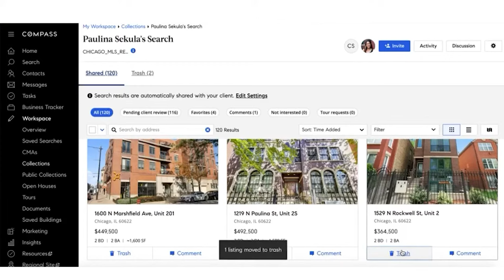This is how COMPASS makes money | Real Estate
I broke down the business model for Zillow and Redfin, now we're tackling Compass. To be fair, I am a Compass Realtor so I might be slightly biased, but in my assessment Compass plays the middle between Zillow and Redfin providing both search and real estate agent services.

The Ben Lalez Team is one of the fastest-growing real estate teams in Chicago, don't hesitate to reach out if you need help buying, selling, or renting in the city or the surrounding suburbs.